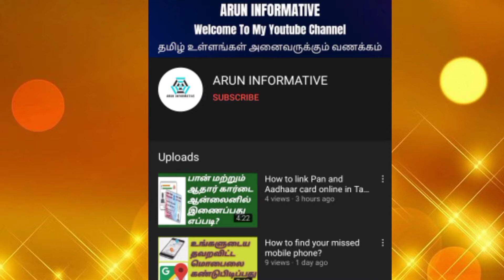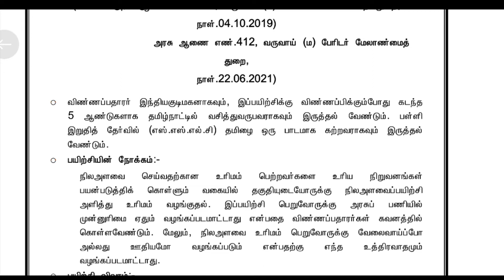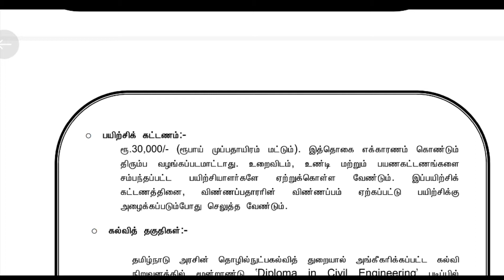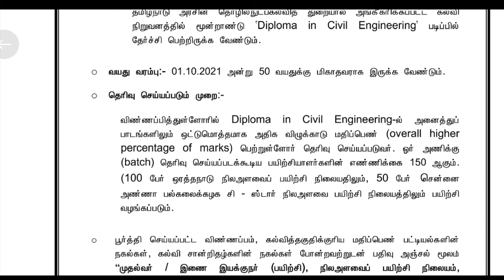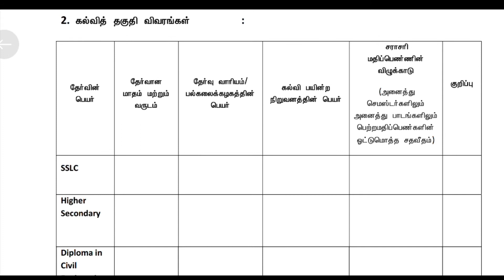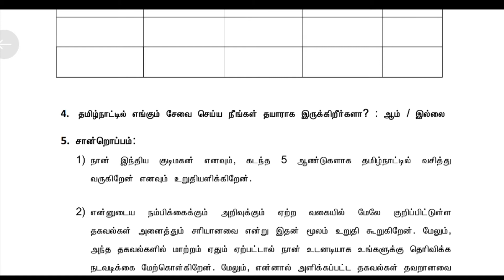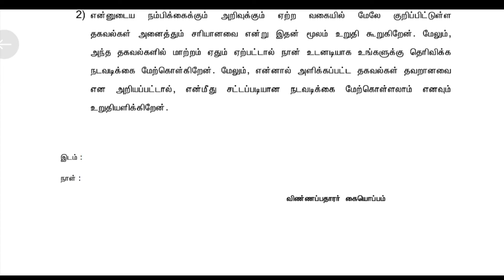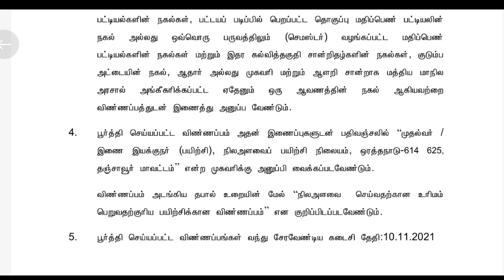தமிழக அரசின் நில அளவை பயிற்சி 2021|TAMILNADU LAND SURVEYOR TRAINING 2021|SURVEYOR LICENSE